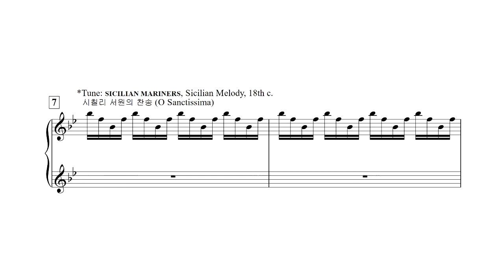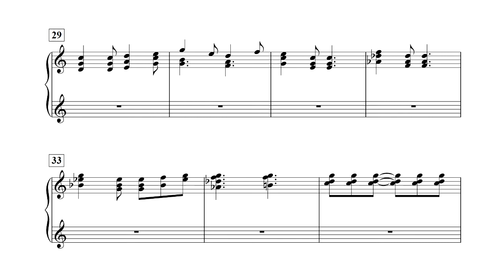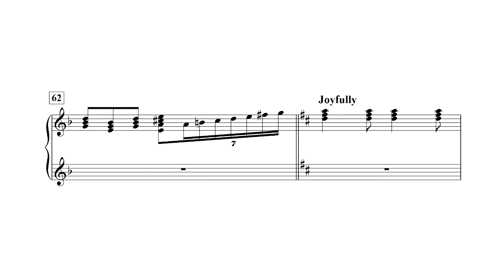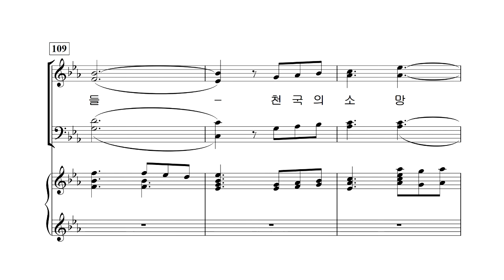[중앙아트] 칸타타 "영원한 빛" 01. 영원한 빛 알토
칸타타 "영원한 빛"
01. 영원한 빛 – 작곡가 Mary McDonald

새로운 교회음악을 세상에 전하는 중앙아트의 새로운 크리스마스 칸타타 "영원한 빛"이 새롭게 나왔습니다.
칸타타 "영원한 빛"은 미국의 최정상 성가곡 작곡가인 Lloyd Larson, Mary McDonald, Jay Rouse, Larry Shackley의 곡으로 이루어져 있습니다. 아름다운 성탄절에 예수님의 나신 기쁜 소식을 함께 전하세요!